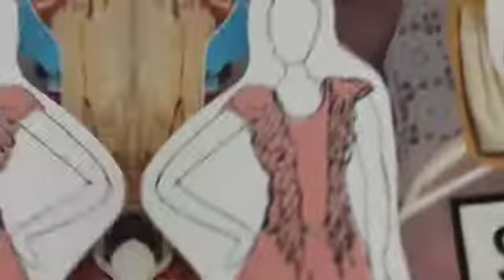The Fashion Institute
The Fashion Institute is in a building that is 130 years old this year but still going strong. Wonder how an 1890 hotel has been transformed into a dynamic space where students, faculty, and industry leaders come together to create? What inspiration might it spark in you?